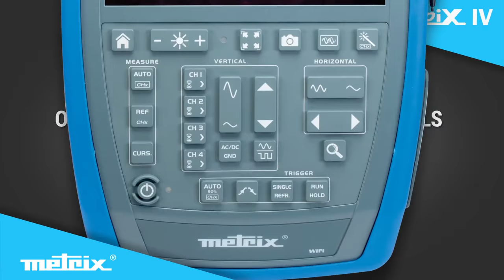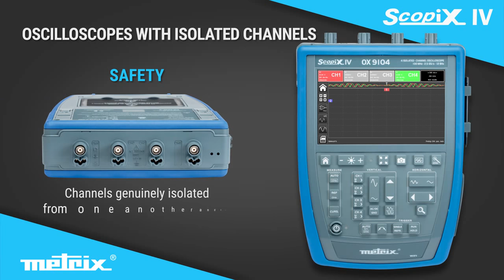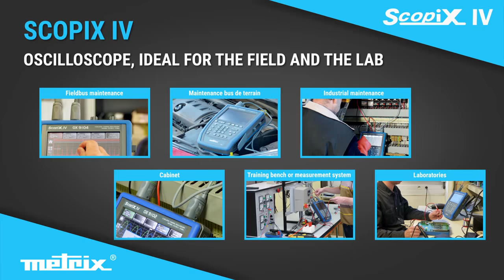Oscilloscope Scopix IV Animation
4 Instruments in 1
Oscilloscope - Multimeter - Recorder/Logger - Harmonic Analyser
Wide bandwidth up to 300 MHz
Multiple triggering and recording modes
Harmonics up to 63rd
80 dB dynamic range
12-bit / 2.5 GS/s conversion
Increased storage capacity